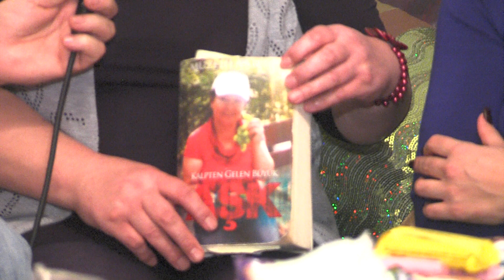..Kanal.60.“Avrupa. Simsek Ailesine konuk oldu.Frankfurt..